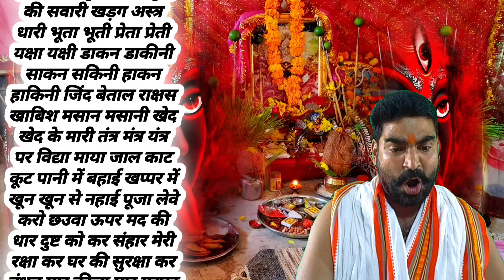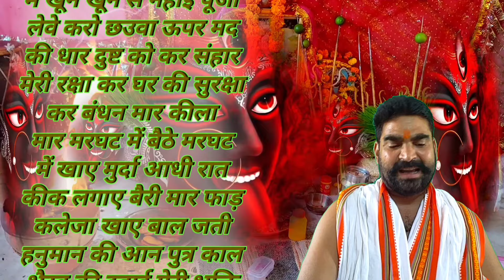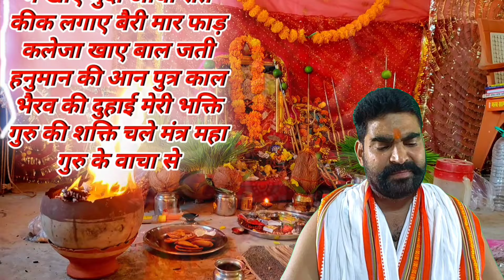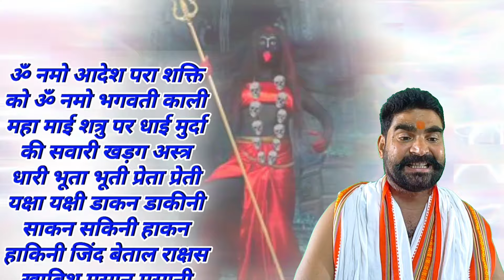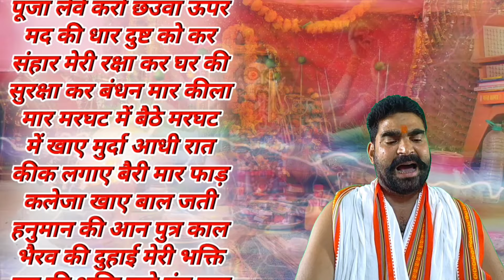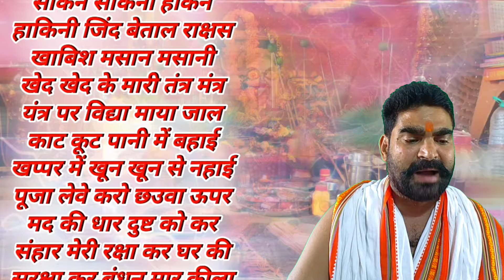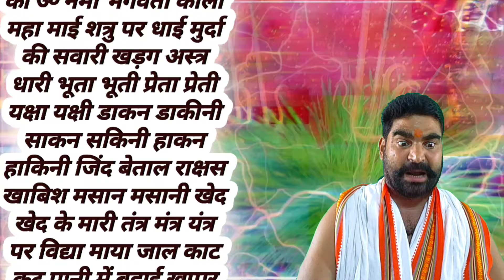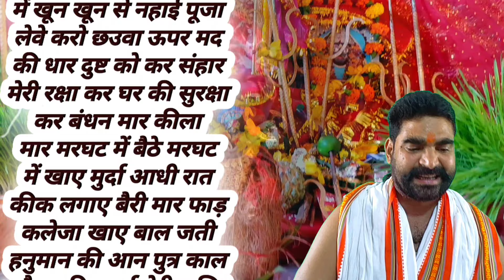कीला मार उग्र काली मंत्र | शत्रु संहारक काली मंत्र | प्रेत बरम खबीस मसान नाशक| पर तंत्र विद्या नाशक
काली दिव्य उग्र देशी शाबर मंत्र इस मंत्र को सुनने मात्र से प्रेत भूत दुष्ट शक्ति बरम खबीस मरघट मसान शत्रु घात पर तंत्र विद्या का तुरन्त नास होता है इस मंत्र को सिद्ध कर प्रयोग किया जाए तो किसी भी प्रकार की हठी दुष्ट प्रेत तंत्र शक्ति से छुटकरा मिल जाता है इस मंत्र को ध्यान से सुने सुनते समय कुछ न कुछ असर जरूर होगा

संपर्क.

डिसक्लेमर
  धन्यवाद